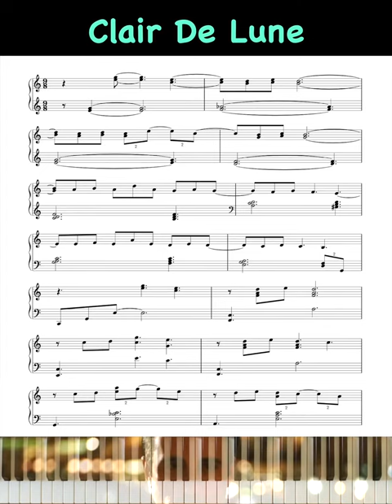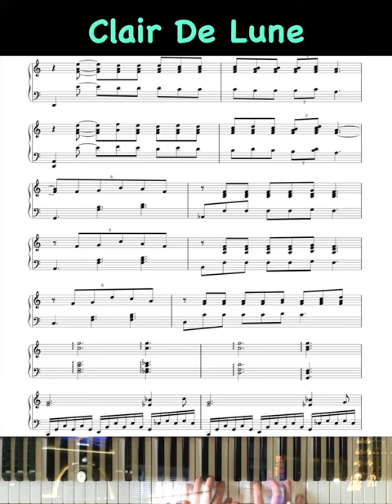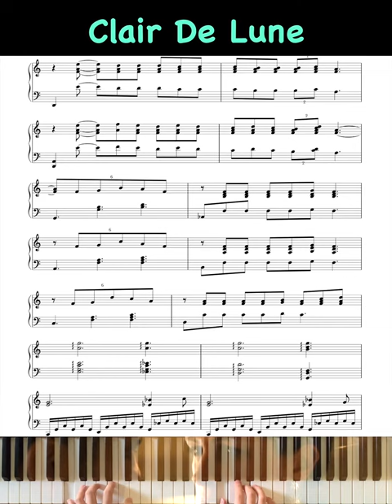Debussy - Clair de Lune